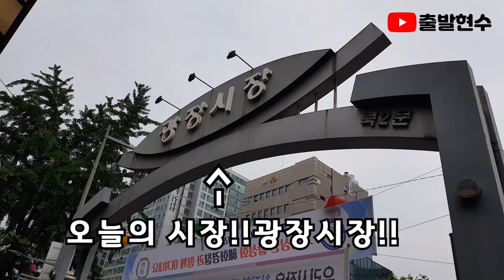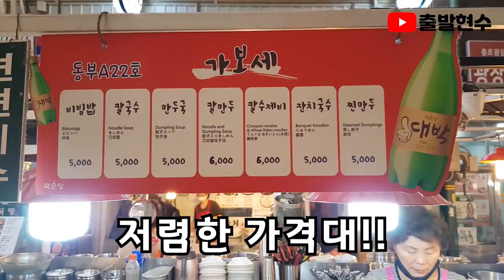개그우먼이 광장시장에서 비빔밥가게를한다?! [출발현수의 시장먹방]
광장시장 korean market#6시내고향

광장시장먹방! 최고의 음식조합은?!!